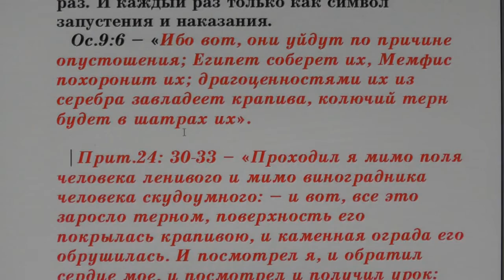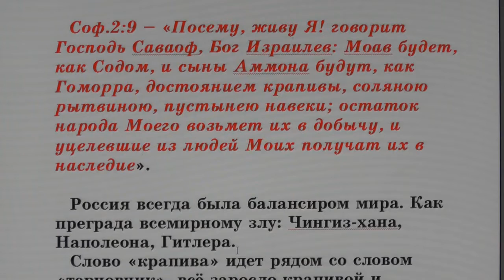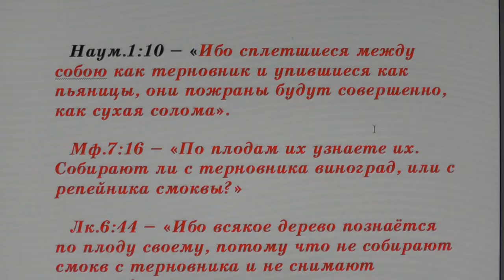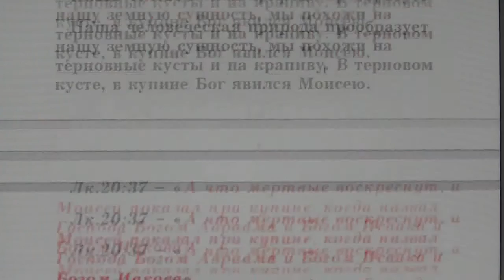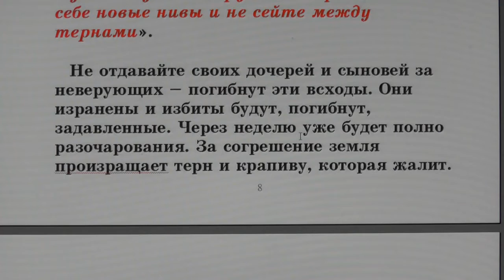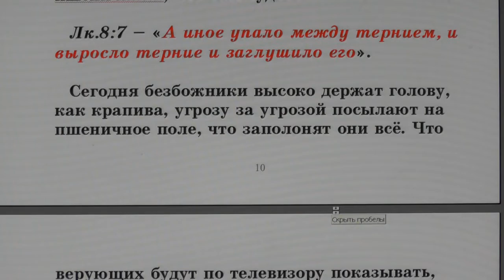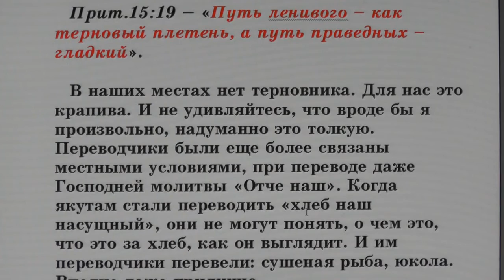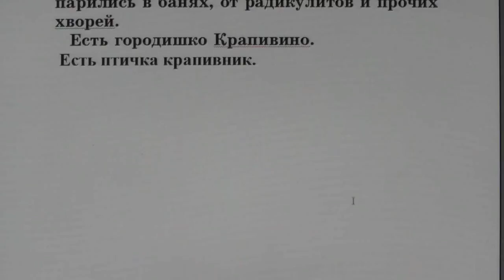№97. Занятия в Потеряевке по темам. Крапива.